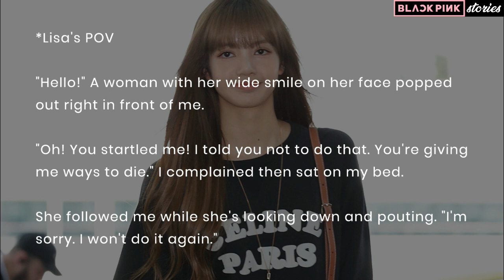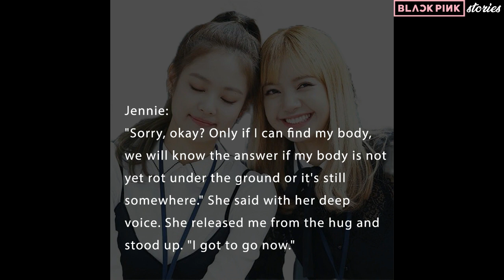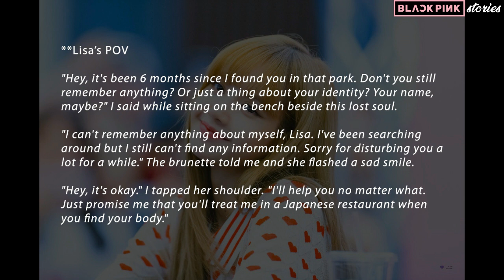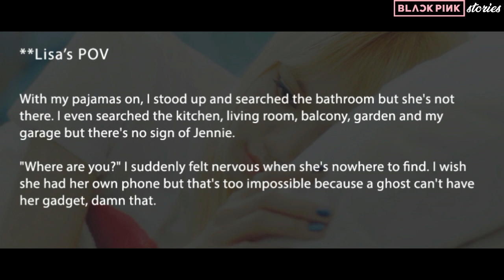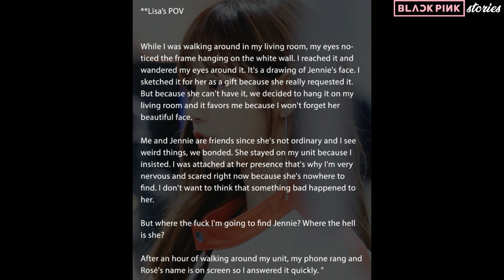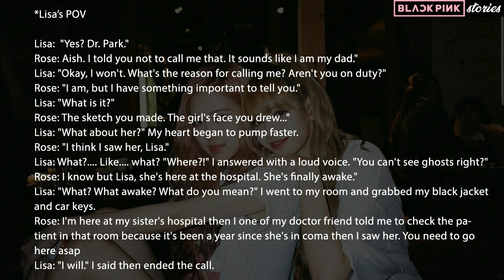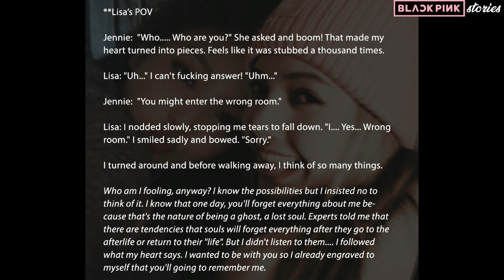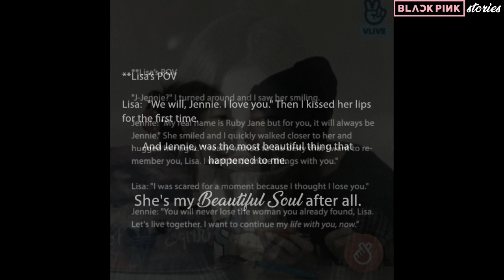JenLisa Stories: Beautiful Soul